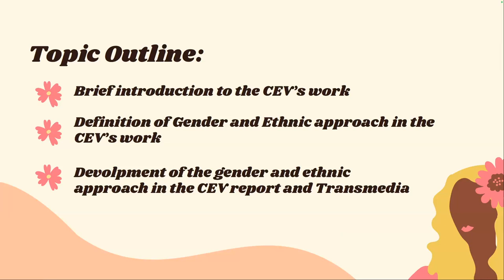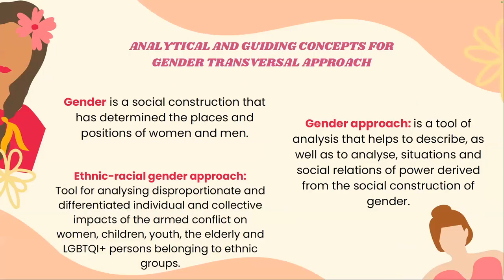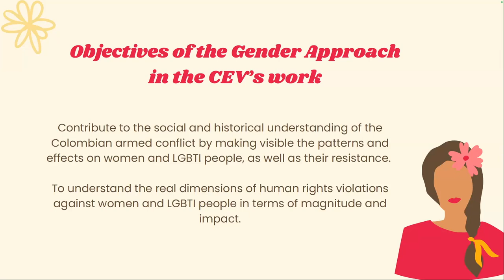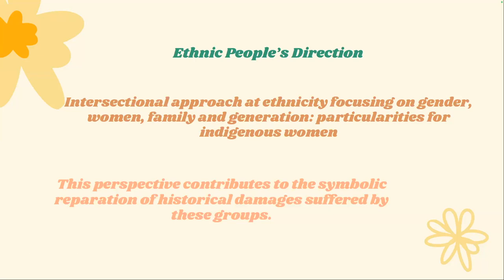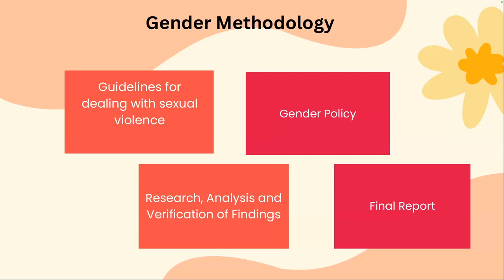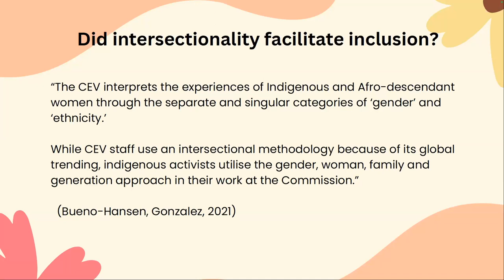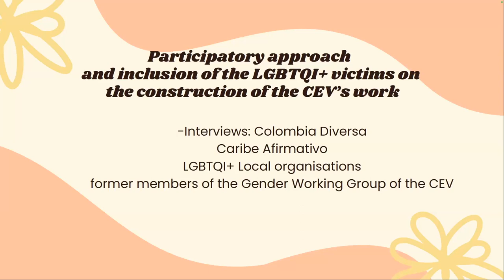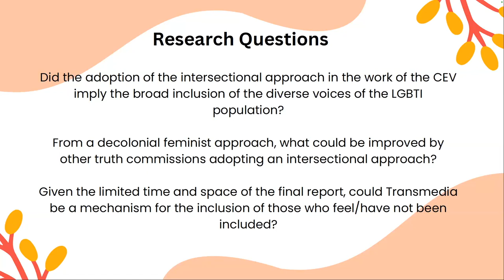Gender and Ethnic Approach in the Colombian Truth Commission’s Work: A View of the Legacy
The inclusion of an ethnic and gender approach in the Commission for Truth, Coexistence, and Non-Repetition (CEV) was a mandate derived from the Colombian Peace Accord and the result of a long struggle by ethnic, women's and LGBTIQ+ organizations.

Lina Malagón, lecturer in gender and politics at the University of West England, presented a comparative analysis of the Commission's methodology, findings, and recommendations on the ethnic, women's and LGBTIQ+ chapters of the CEV's final report and its transmedia archives. It will explore critical points of this analysis, lessons learned, and what remains as a working agenda for future implementation of the CEV’s recommendations.

Following the presentation, Jenna Sapiano, Kroc Institute visiting fellow, provides offer her comments as a discussant. The event will be moderated by Josefina Echavarría, professor of the practice.

This event takes place within the framework of the Legacy Project at the University of Notre Dame, which seeks to preserve the digital archive of the Colombian Truth Commission, and provide unique sources of testimonies from over 30,000 victims, witnesses and offenders of the 52-year long armed conflict.

It is cosponsored by the Kroc Institute for International Peace Studies, the Kellogg Institute for International Studies, the Clingen Family Center for the Study of Northern Ireland, and the Lucy Family Institute for Data and Society, with the support of Humanity United.

This event was recorded on Tuesday, November 28th, 2023.